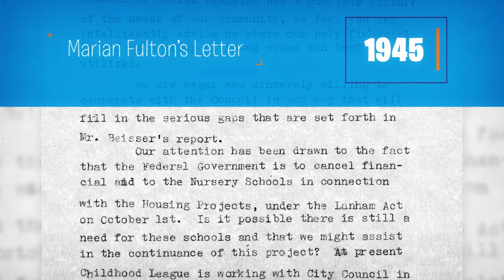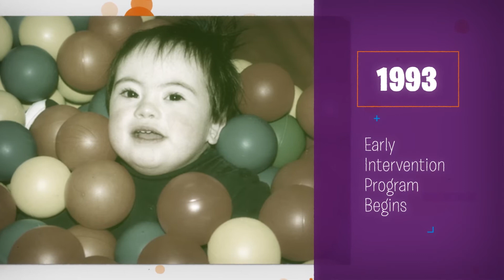The Center's History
Learn about The Center's rich history in this video detailing our 75 years (and counting) of helping children with special needs and their families in our community.

Thank you to our friends at Magelyn and Spyroll Studios for producing this video.